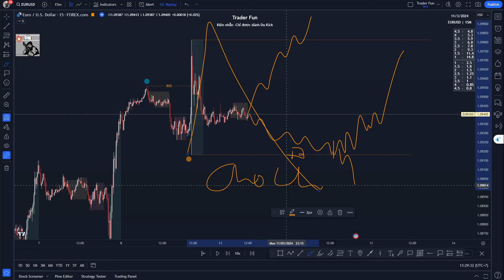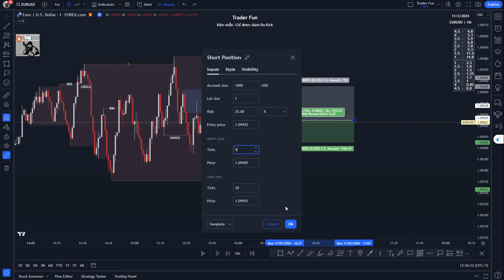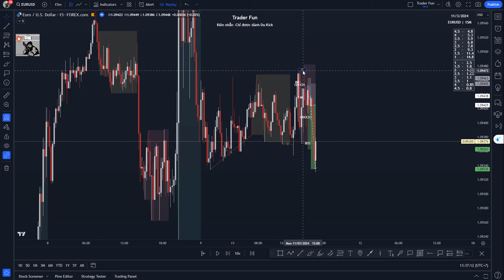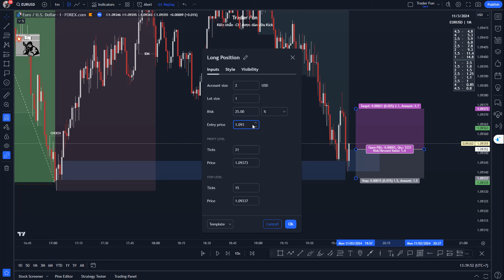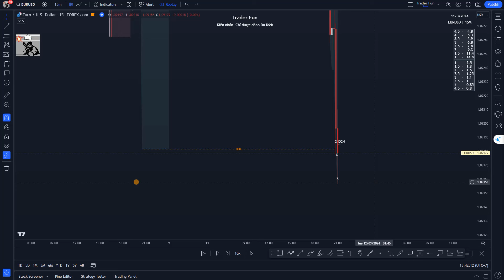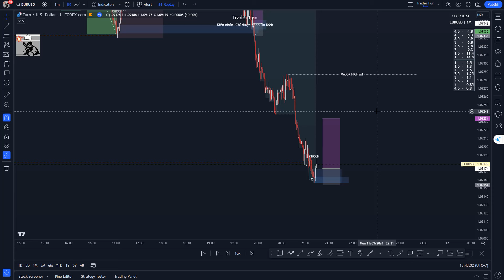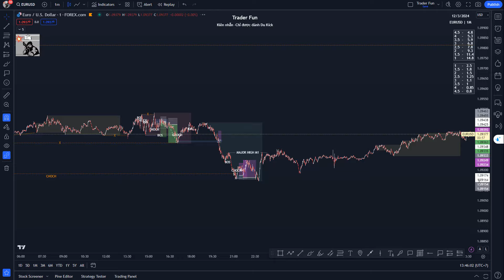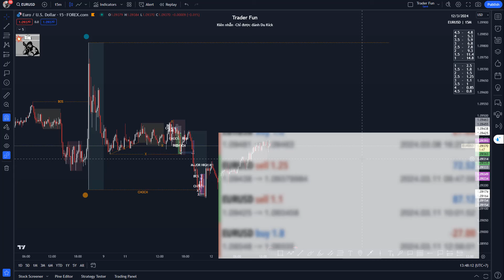Trade Forex EURUSD Trading Scalping Forex M15 Entry M1 Diary Nhật Ký Giao Dịch Trader Fun 11/03/2024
Nhật Ký Giao Dịch Forex Cặp Tiền EURUSD 11/03/2024 Forex Trading Diary - TraderFun

Kênh này mình review lệnh trade win/lose của mình cùng nhau học, cùng nhau trade win và rút đc nhưng kinh nghiệm quý giá nha.

Cặp tiền Forex như :  EURUSD , XAUUSD , BTCUSDT
Chỉ số chứng khoán mỹ : US30, NAS100...
Chỉ số chứng khoán Việt Nam : VN- index , VN30 phái sinh..